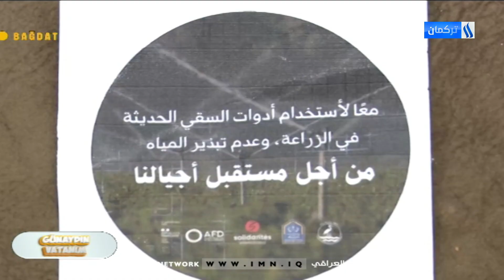Günaydın Vatanım Programı